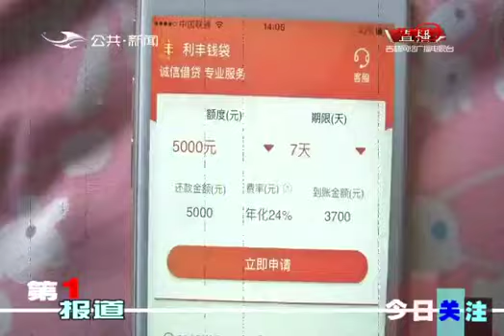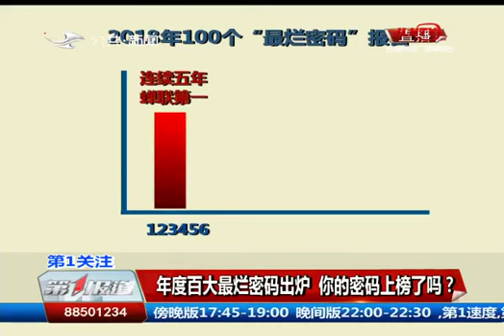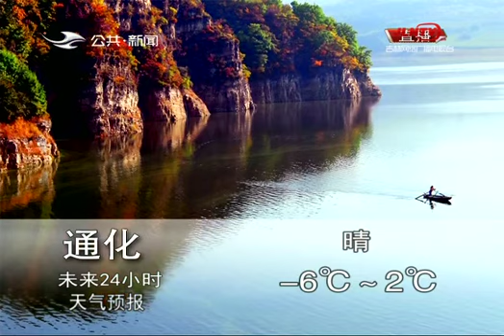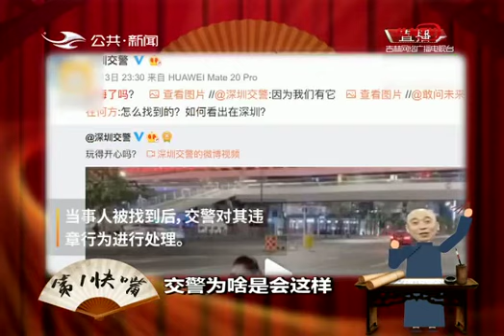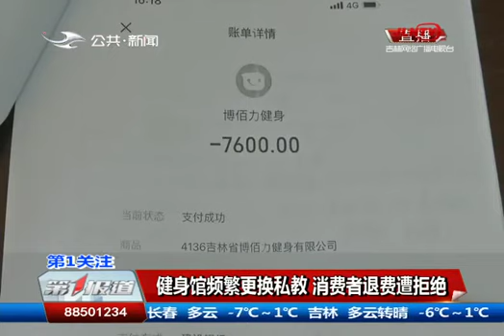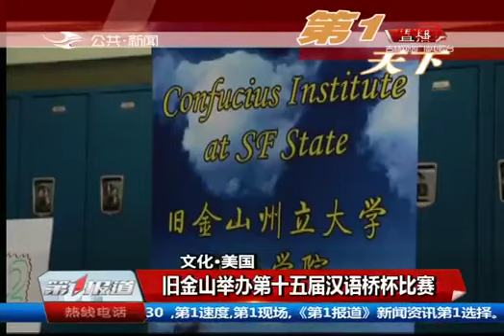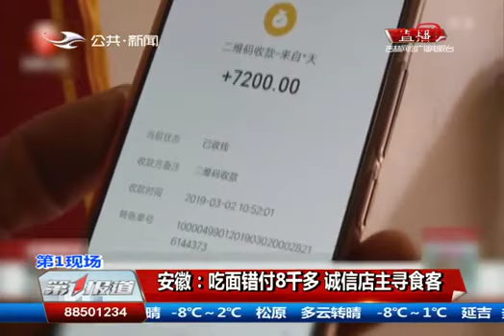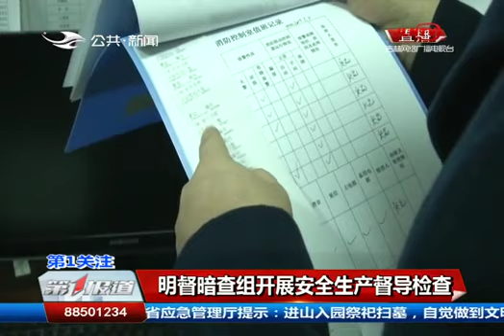《第1报道》20190311：中国暂时停飞波音737-8